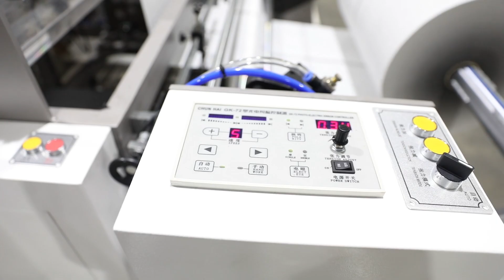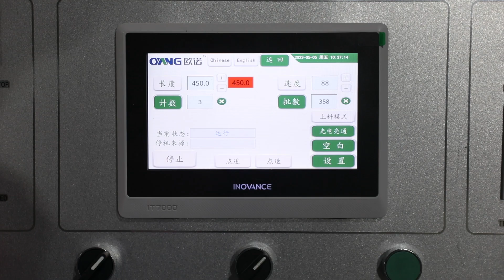ONL-C700/800 New Non Woven T shirt Bag Making Machine Ounuo/Oyang/Allwell Machine